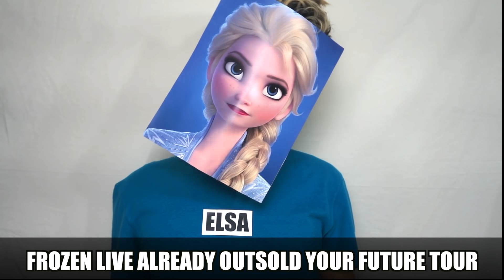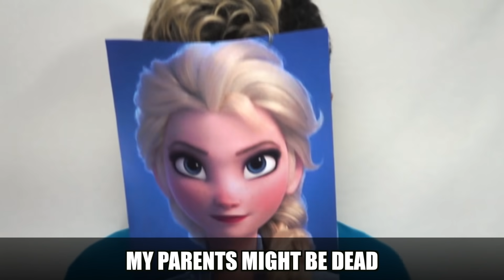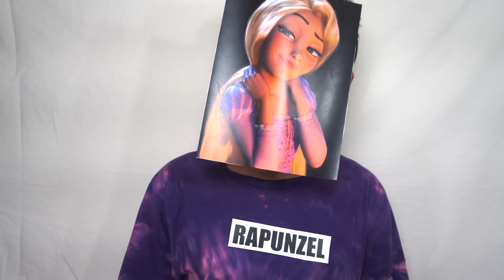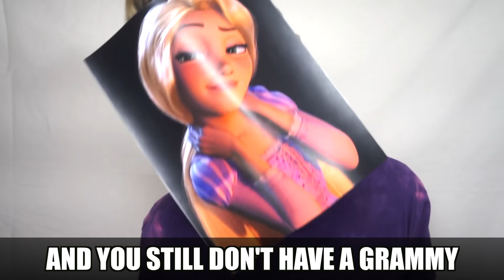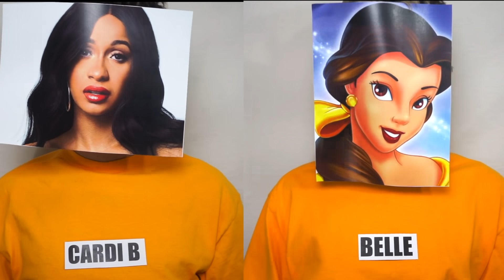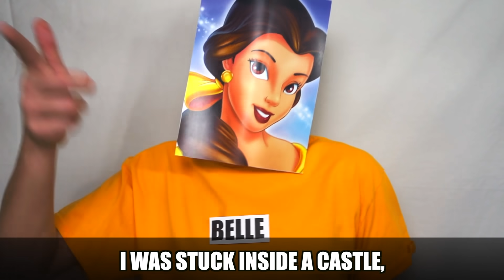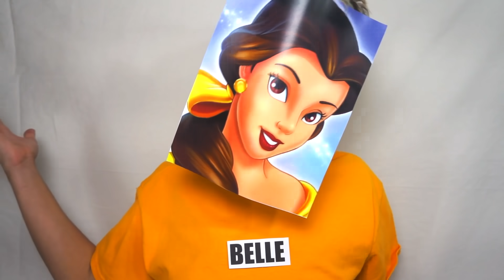Female Rappers vs. Disney Princesses - RAP BATTLE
If female rappers had a rap battle with disney princesses!! who won this battle?